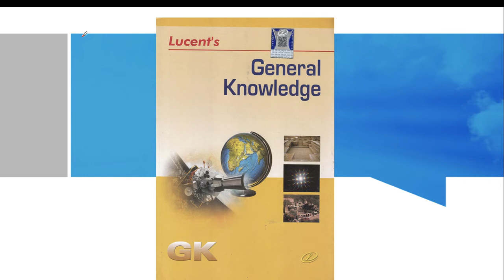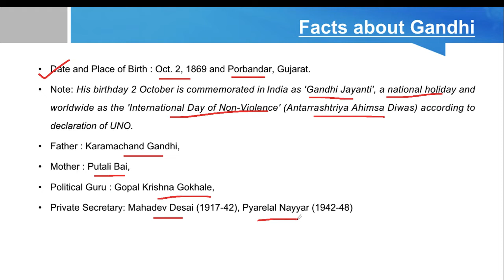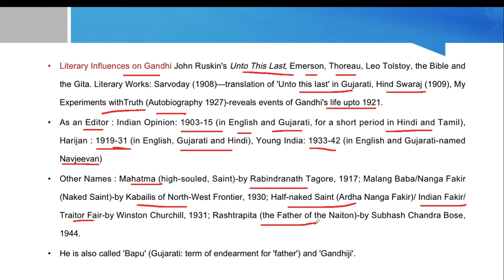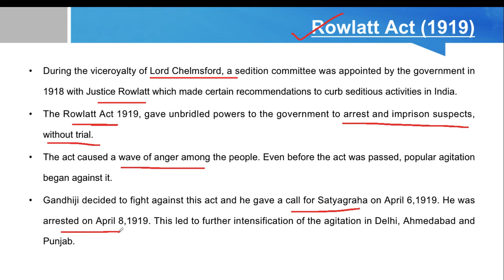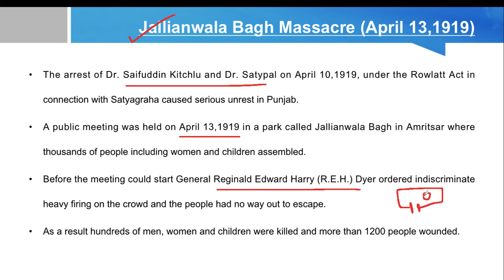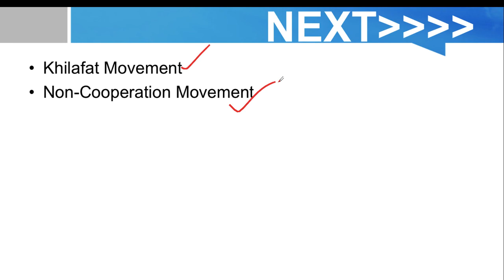(L-13) Rowlatt Act || Jallianwala Bagh Massacre || SSC || CDS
Lucent GK
Modern History
Facts about Gandhiji
Rowlatt Act